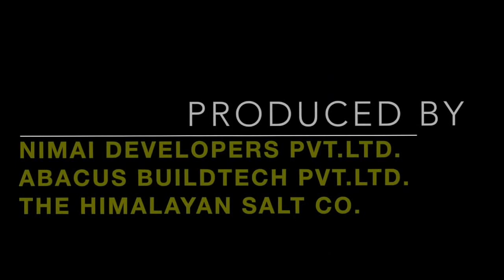Observational Film (ganne ka ras)